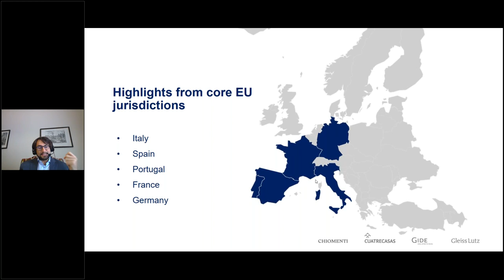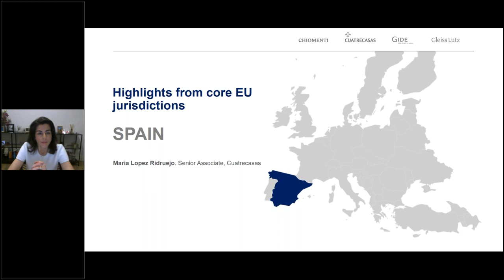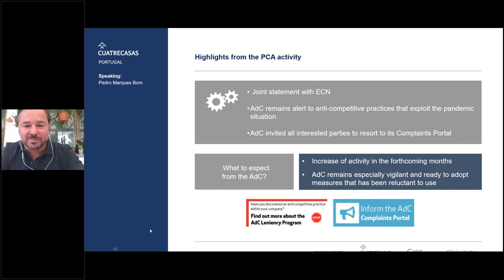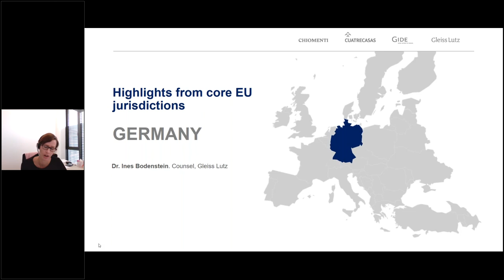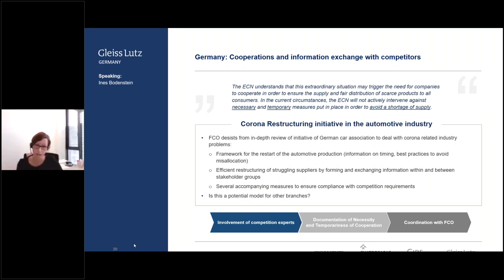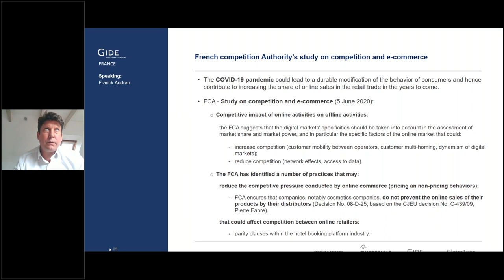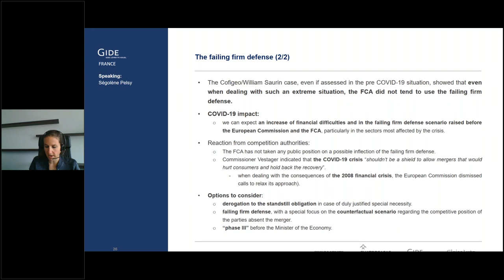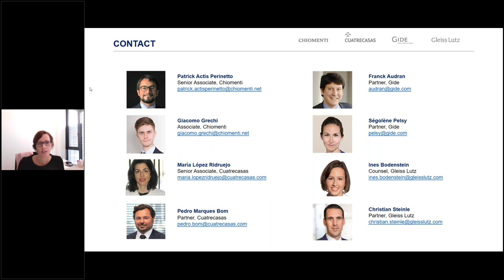Webinar | Competition Law outlook in the aftermath of the COVID 19 crisis Highlights from core EU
During the COVID-19 crisis, competition authorities around the globe have taken a flexible and pragmatic approach with regard to cooperation among competitors considered necessary to deal with the effects of the pandemic. At the same time, however, companies have been reminded that competition law continues to apply and authorities have been even more vigilant in particular against price gouging and other practices that could lead to the increase in prices of essential products to face the crisis. Huge numbers of complaints have been lodged and competition authorities have launched investigations and even dawn raids. As business life returns, we expect to see a significant increase in the number of investigations and dawn raids across different jurisdictions concerning practices both related and unrelated to COVID-19. Companies must be prepared to face and manage such situations in advance. Further, while a rise in M&A activity across the EU may be expected in the coming months, merger control regimes remain fully in force and authorities are not expected to relax the notification requirements or their comprehensive review of the transactions.

The leading law firms Chiomenti, Cuatrecasas, Gide Loyrette Nouel and Gleiss Lutz, that together form a European Network, have hold the webinar competition law outlook in the aftermath of the COVID19 crisis: Highlights from core EU jurisdictions on June 18, 2020. This webinar have provided an overview of the key competition law highlights in five core EU jurisdictions (France, Germany, Italy, Portugal and Spain) regarding:
• Cooperation between companies during and after the COVID-19 crisis
• Enforcement activities
• Merger control
• Expected targeted industries